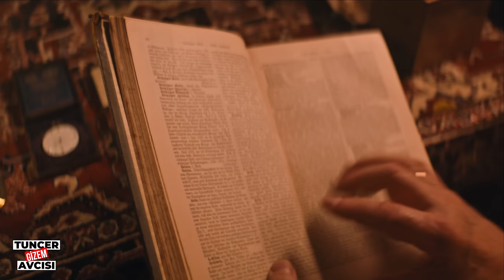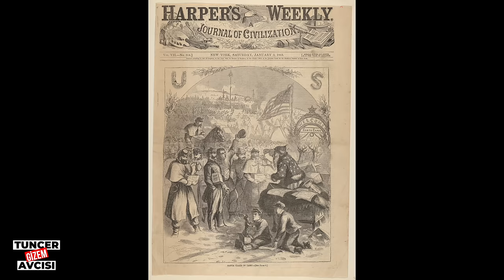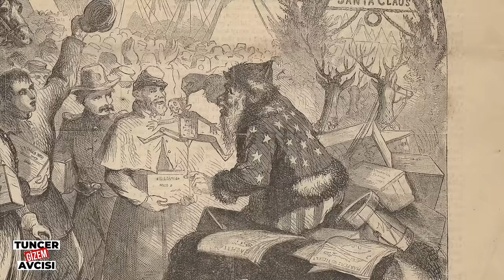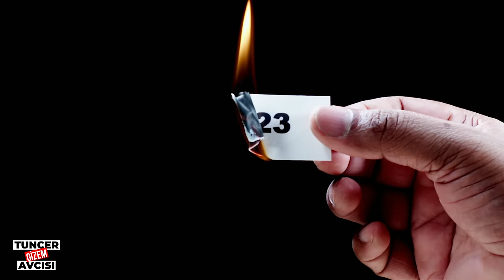NOEL BABA'NIN HAYATI - NASIL UYUTULDUK!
TÜRKİYE'DE DOĞUP BÜYÜYEN NOEL BABA'NIN HAYATI VE ONUN NOEL BABA OLUŞUNUN HİKAYESİNE ŞAŞIRACAKSINIZ.
Antalya'da doğan Aziz Nikolas nasıl oldu da bugün tüm dünyanın tanıdığı bir karaktere dönüştü? Hristiyanların Noel kutlamalarından, noel ağacına, Coca Cola'nın satış stratejisi ile Noel Baba'nın popüler olma yolculuğundan önüne geçilemeyen alışveriş çılgınlığına ve Zeynel Abidin hazretlerinin Noel Baba hikayesindeki benzerliğini yakından inceleyeceğiz.
2024 yılına az bir zaman kala Noel Baba'nın hikayesini izlemeye hazırsanız başlayalım...